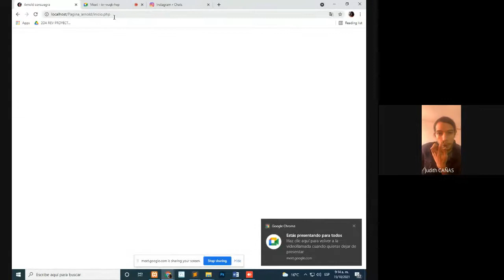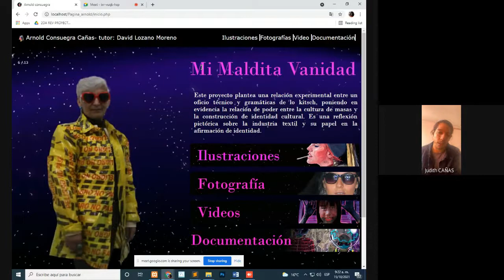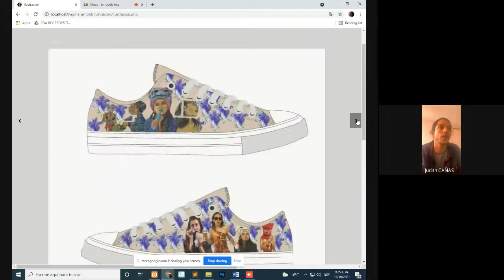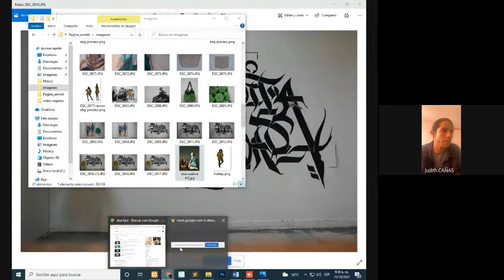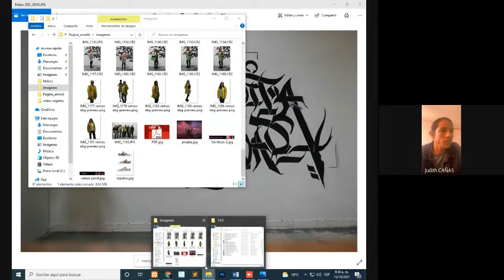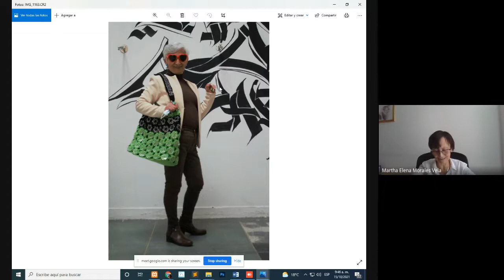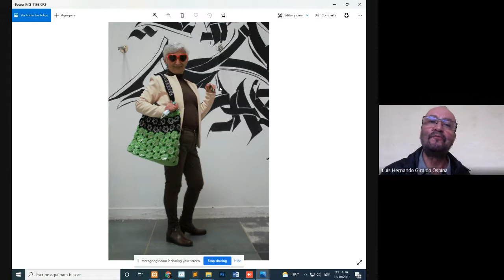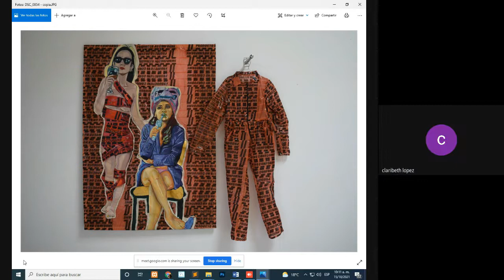Mi maldita vanidad - Arnold Consuegra